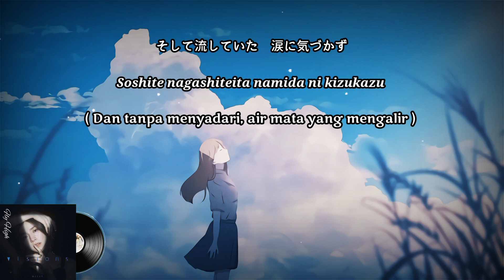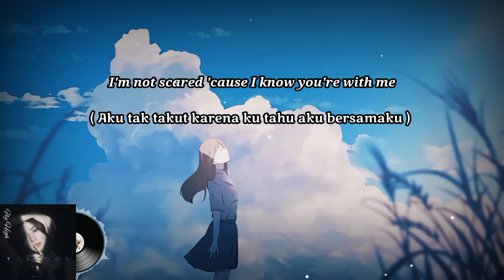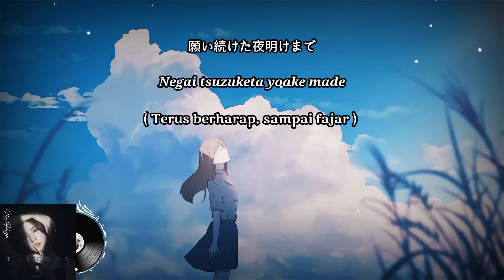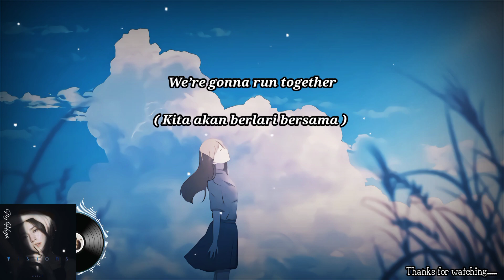milet - Fly High 8D Music Lyrics Terjemahan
2022年2月2日(水)2ndアルバム「visions」発売！！アルバムの予約はコチラ

* Lyrics from Lyrical Nonsense